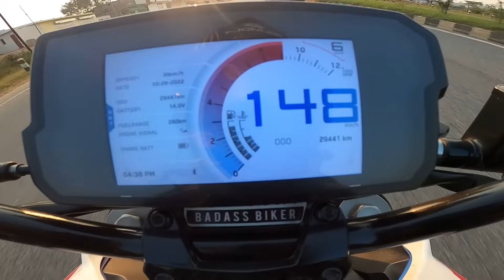Evening ride with wheelies 🔥⚡️ | Duke 390 power